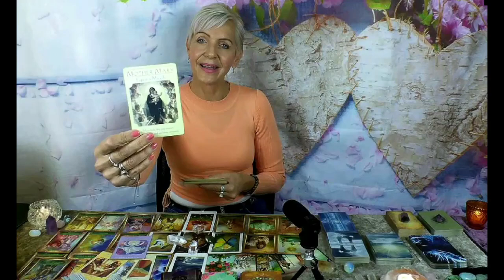Aquarius Shocking Twist of Good Fortune! Mid Month July 2021 Predictions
Don't Give Up - Most Precious Dreams Manifest! Aquarius July 2021 Mid Month Tarot Reading - Predictions with Rose Burnett, Mind Body Soul Balance Coach.  or click JOIN Button on my channel.

aquarius tarot reading | aquarius today | aquarius love reading | aquarius July 2021 | aquarius tarot | aquarius love

GIVEAWAY - Go into the Draw by subscribing to my YouTube Channel as a New Subscriber or opt in to Extended Forecasts as a VIP Member this Month (JULY 2021) to Win 'Kuan Yin Oracle Deck'.  Winner will be drawn randomly and announced at the end of the month on my Youtube Channel ~ Good Luck!

GIVEAWAY EXISTING SUBSCRIBERS - Go into the draw to win the Messenger Oracle Deck, one lucky member will be selected randomly and winner announced at the end of the month on my YouTube Channel.
WINNERS JUNE 2021 - Ann Curran (New Subscriber) and Noe Ricardo (Existing Member) won the Oracle Decks for June 2021.

Attribution – Oracle Decks used in this Video:

- Angel Wisdom Tarot by Radleigh Valentine | Hay House
- Wisdom of Hidden Realms Oracle by Colette Baron-Reid | Hay House
- Sacred Destiny Oracle by Denise Linn | Hay House
- Cosmic Reading Cards by Nari Anastarsia | Rockpool Publishing
- Chakra Balance & Spirit Message Cards by Rose Burnett